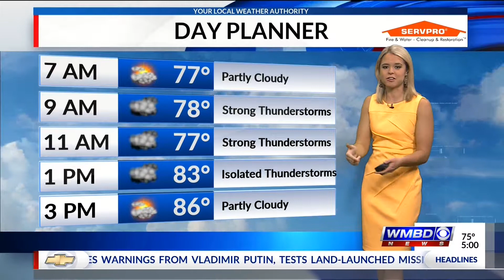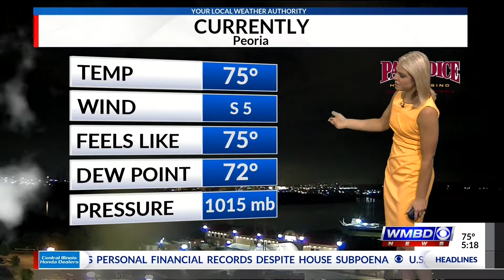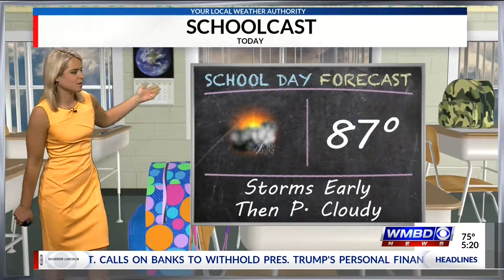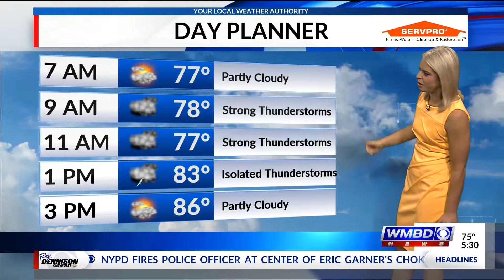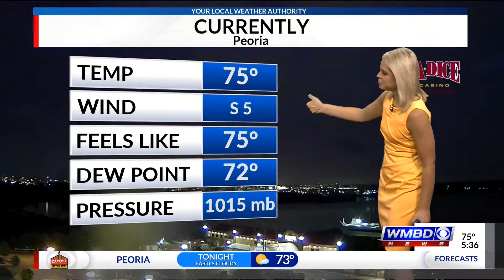Lauren's Last Day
Edited to show only her participation on the last show.